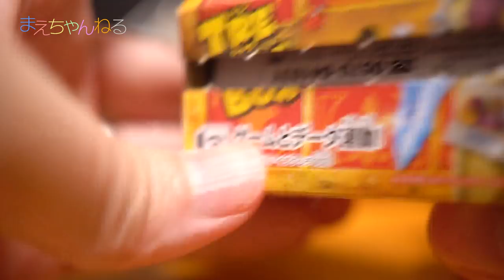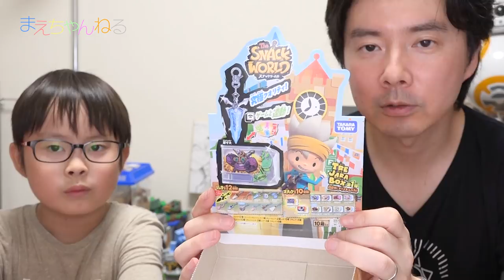【スナックワールド】シークレットこい！トレジャラボックス BOX開封 2回目！ | まえちゃんねる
スナックワールドのトレジャラボックスのBOX開封2回目です！
1弾コンプとシークレット獲得を目指して今回も10箱開封していきます^^

▽スナックワールド トレジャラボックス第1弾 DP-BOX（Amazon）